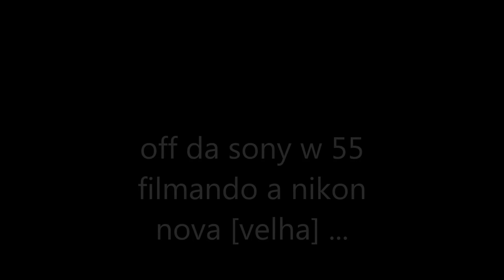VANTAGENS DE COMPRAR NO MERCADOLIVRE -VINTAGE - MINHA MAQUINA NOVA [ VELHA] NIKON L 830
OLÁ PESSOAL! NESTE VÍDEO APROVEITO A CHEGADA DA FILMADORA QUE COMPREI , ASSISTA VÍDEO NO CARD ,  PARA RELATAR OS BENEFÍCIOS DE SE COMPRAR NO ML . NO NOSSO CASO , VINTAGE, ESSES BENEFÍCIOS SÃO  MUITO BEM VINDOS , AFINAL UM APARELHO COM 40 ANOS PODE APRESENTAR UM PROBLEMA A QUALQUER HORA  E A DEVOLUÇÃO GRATUITA DO ML É PERFEITA PARA ESSES CASOS.  ABRAÇO.